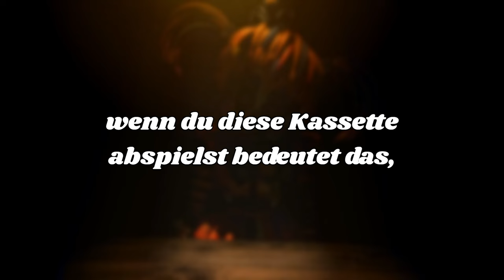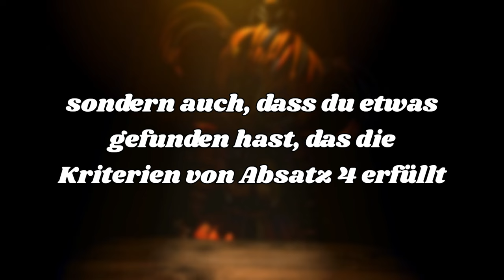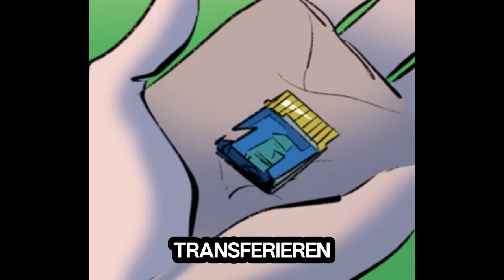Five Nights at Freddys KOMPLETTE Geschichte Deutsch (Part 5)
Im Teil 5 der Gesamten Geschichte von Fnaf geht es um einen genialen Plan von Henry und wie er versuchte alle noch übrigen Animatronics zu befreien.

Tags (ignorieren)